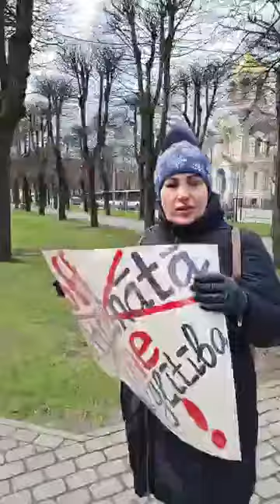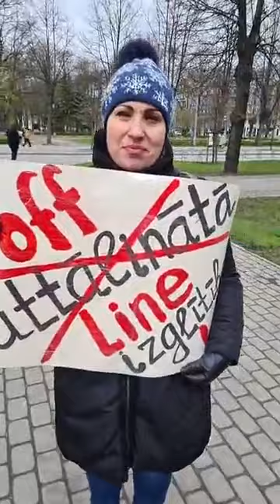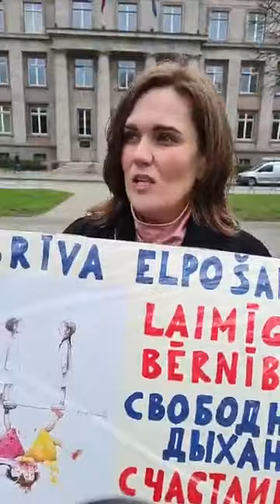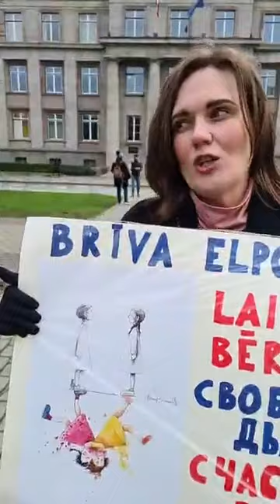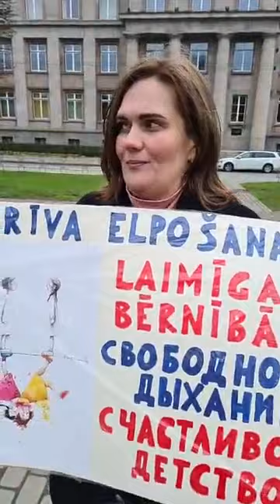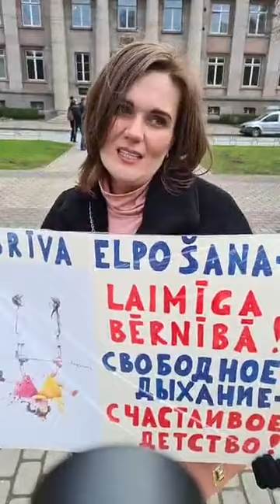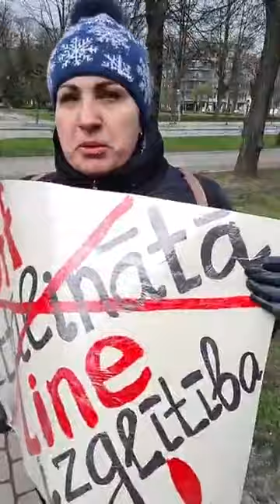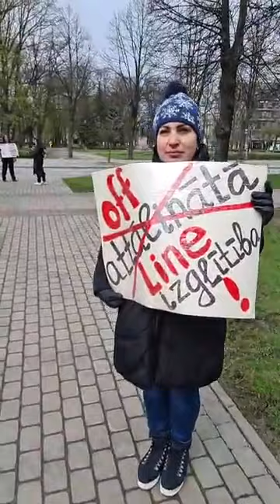Protesti materei u Kabinet Ministrov Latvija